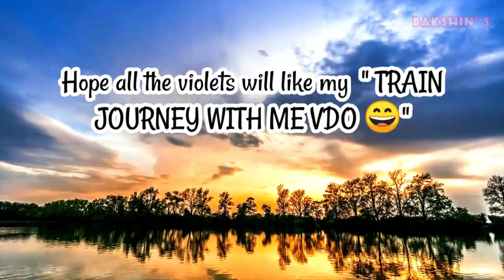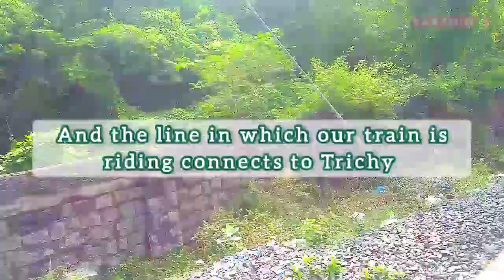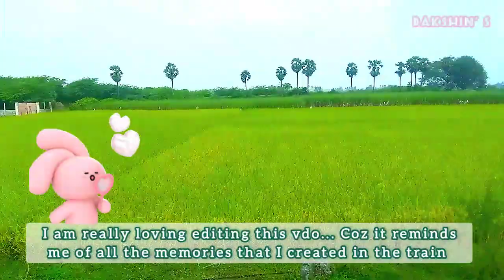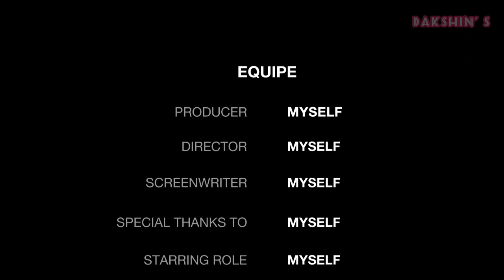Train Journey With Me •|• Chennai To Tanjore •|• Dakshins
Hey y'all !!
missed me 😅?
am back with another vdo... hope u guys like it 🙂

🎶lily - piano cover

🎶on the ground - piano cover

that's it ... bye bye 👋🏻